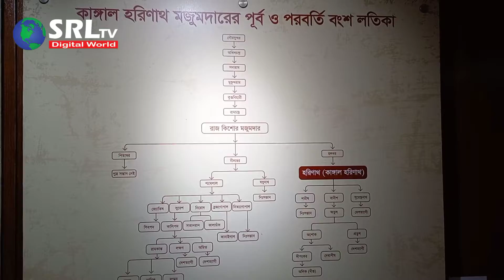সাংবাদিক কাঙ্গাল হরিনাথ স্মৃতি জাদুঘরে পরিদর্শন করলেন আন্তর্জাতিক খ্যাতিসম্পন্ন ও দেশবরেণ্য সাংবাদিক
সাংবাদিক কাঙ্গাল হরিনাথ স্মৃতি জাদুঘরে পরিদর্শন করলেন আন্তর্জাতিক খ্যাতিসম্পন্ন ও দেশবরেণ্য সাংবাদিক | SRL TV